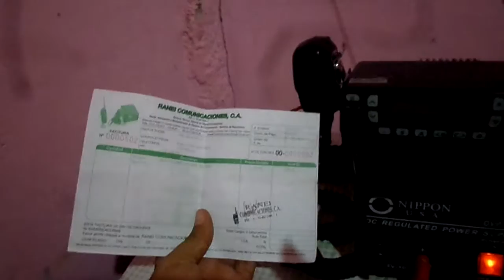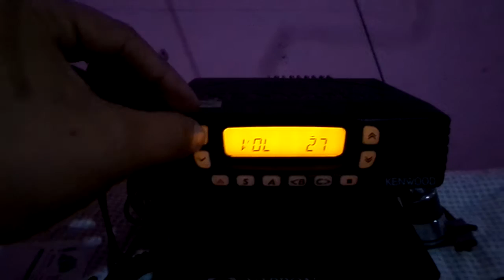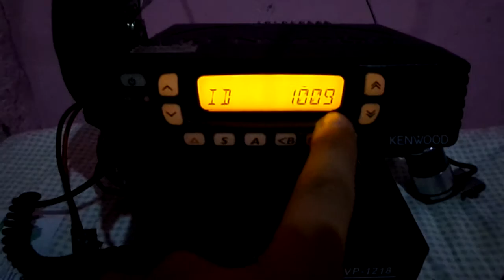SAM 7635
radio base kemwood tk7360hk136_174mhz 50w 128ch vhf